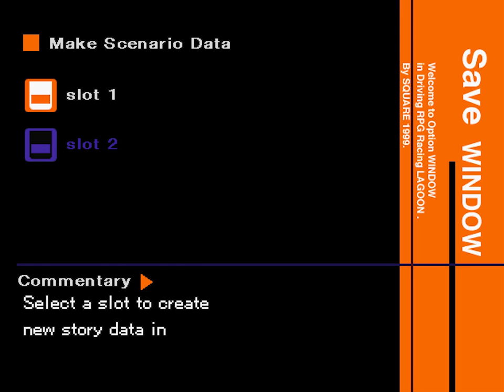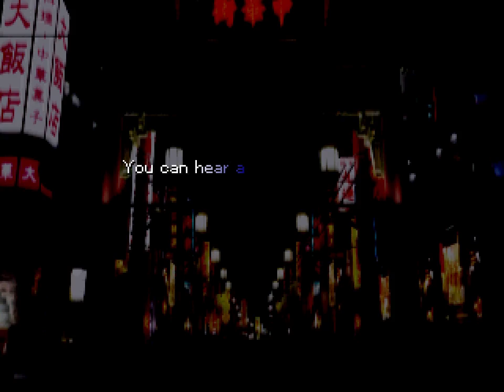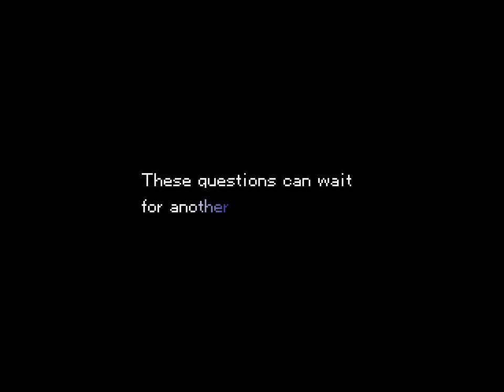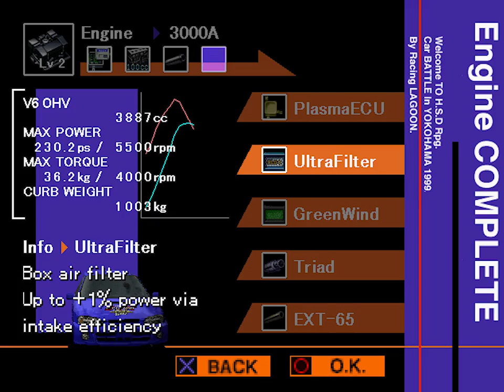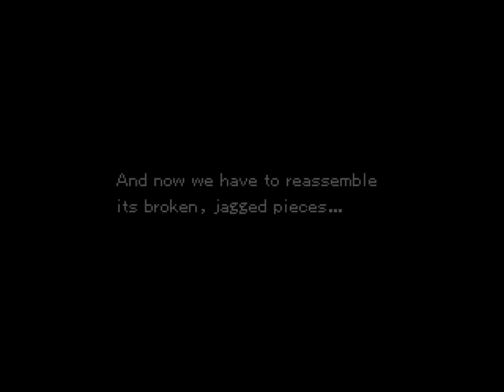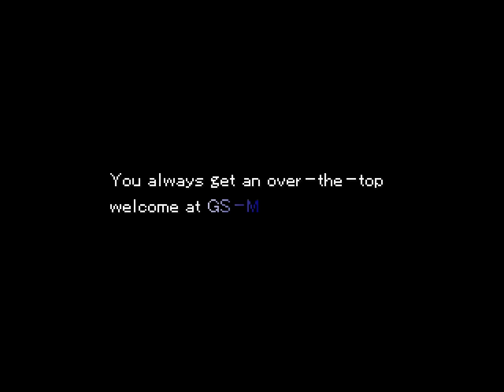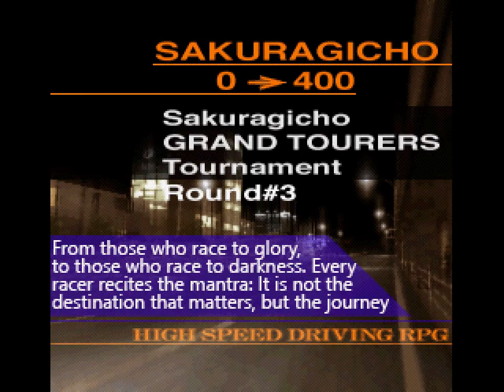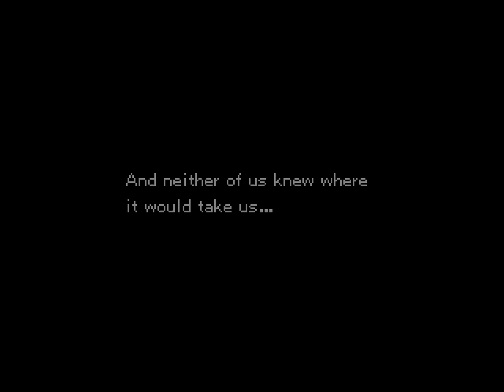Racing Lagoon (PS1) Playthrough [1 of 2] English - NintendoComplete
A playthrough of Square's 1999 racing/role-playing game for the Sony PlayStation, Racing Lagoon.

This video is the first part of a two-part playthrough, showing through the end of the fifth night.

Prologue Night: Crimson Moon 6:02
1st Night: Midnight Plus One 16:07
2nd Night: Revenge Race 2:33:22
3rd Night: Pieces of Dream 4:12:49
4th Night: Star Fall Night 5:35:12
5th Night: ODDS Against 7:45:21

The game was a Japanese exclusive, so I am playing the game using Hilltop's recently released English translation patch. If you'd like to look into how to play it for yourself, check out

Square was known for their somewhat experimental approach to game design back before they hit it big with the Final Fantasy franchise, and after their massive success with Final Fantasy VII, Square found themselves flush with resources.

Like many of the games Square produced in the latter half of the PlayStation's life, Racing Lagoon was the realization of a daring concept made possible by this success, signaling a look back at some of the company's earliest creative ambitions.

The game puts you in the role of Sho Akasaki, the rising star of Yokohama's Bay Lagoon street racing team. It's up to you to help Sho realize his dreams as he works his way up the ladder, but there are sinister forces at work that would stand in the way of Sho's success. If he and his friends are to survive and succeed, Sho's going to need to all the help he can get.

Racing Lagoon is an odd mishmash of elements. It's a JRPG first and foremost, but the overworld is made up of the streets of Yokohama and its surrounding areas, and random encounters take the form of street races initiated by a quick flash of the high beams. As you win races, you upgrade parts of your car to improve its performance, and hopefully, with enough practice you can overtake your rivals.

The action is all framed by a hyper-enthusiastic plot that feels like it has been ripped straight out of a manga. The characters are all over-the-top caricatures who regularly make speeches about their feelings with dramatic hand motions, every tense situation is escalated to a ridiculous degree, and acts of betrayal lie in wait around every corner, literal and figurative. Imagine a highlights reel of an Initial D story arc.

So, you might be asking yourself, does it all work? Did Square pull it off? Is Racing Lagoon an under-appreciated PlayStation classic to be put on a pedestal alongside the likes of Brave Fencer Musashi and Vagrant Story?

To be blunt, no. It's a fascinating effort that oozes charisma and big production values, it rocks an amazing visual aesthetic, and it features one of the best soundtracks to ever be put into a Square game. It also feels like a house of cards that might collapse at any moment under the weight of the game's idiotic plot line and its half-baked gameplay systems.

There is a lot to love about Racing Lagoon, but I'd classify it more as a beautiful disaster than I would a good game.

The game is absolutely gorgeous. The dialogue scenes are a combination of CG stills and prerendered animation loops that look as slick as the characters look goofy (notice how big everyone's hands are?), the top-down exploration bits all show off nighttime Yokohama in a dramatically lit green glow, and the graphics in the racing segments could pass for a PS2 game if not for the dithering artifacts that give it away as a PS1 production. Toss in a God-tier jazz-electronica soundtrack and you've got one helluva feast for the senses here. Even the UI manages to project class with its meticulously styled, high resolution neon lines and razor sharp fonts.

But the rest of the package just can't keep up. The controls are sloppy, the racing is slow, and the encounters and the unofficial races often feel as though they exist primarily to pad things out. The upgrade system is needlessly overwrought given the relative simplicity of the driving model, and the plot isn't nearly smart or compelling enough to sustain the game's 15-20 hour playtime.

The Japanese gaming press tore it apart back in 1999, and it didn't sell well at all. After finishing it, I get where the critics were coming from.

I did enjoy my time with Racing Lagoon, but it's not a game that I'm likely to revisit. Its sense of style was enough to drive me to finish it, but the lack of substance makes for a pretty empty experience.